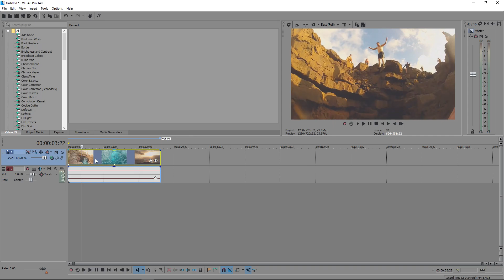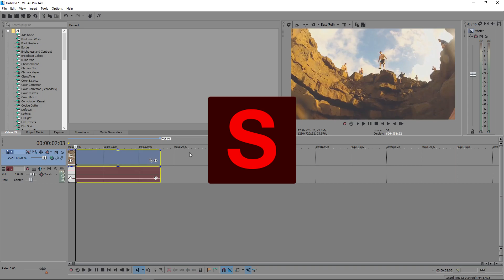Sony Vegas Pro 14: How To Reverse A Video (Basic Tutorial 5)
Playing video clips backwards and how to reverse a video. Watch the tutorial on how to make any footage play in reverse. This works with any clip and it looks better without re-sample mode, we take a look at how to edit the video to play normally then in reverse.